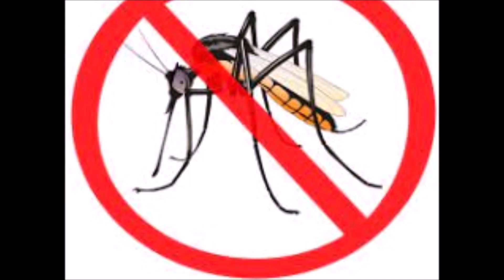घर के सारे डेंगू मलेरिया मच्छर मक्खी तुरंत बाहर-Homemade Mosquito Repellent-keep mosquitoes away